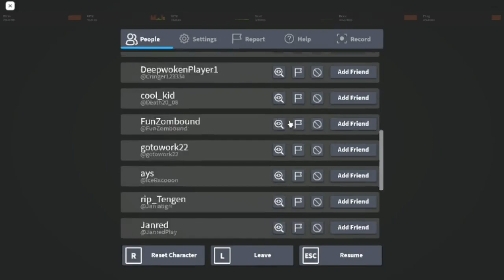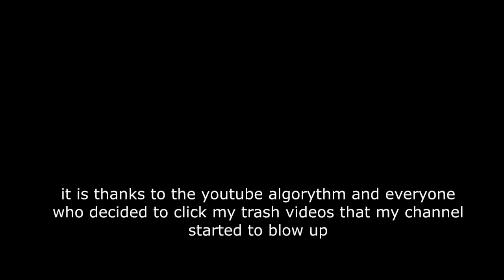[Deepwoken] Person accuses me of using exploits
Timecodes
0:00 - Hackusation
2:33 - Where the actual fight starts
4:45 - Round 2
8:18 - End of pvp
8:48 - New build sneak peek
9:02 - The end and message for everyone